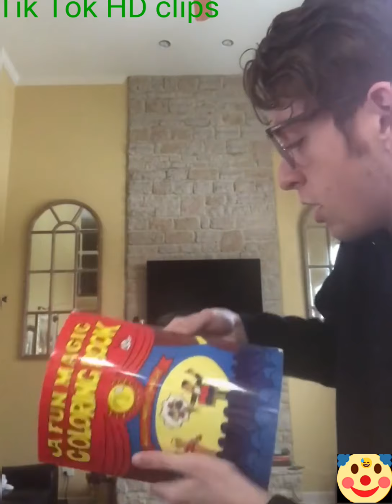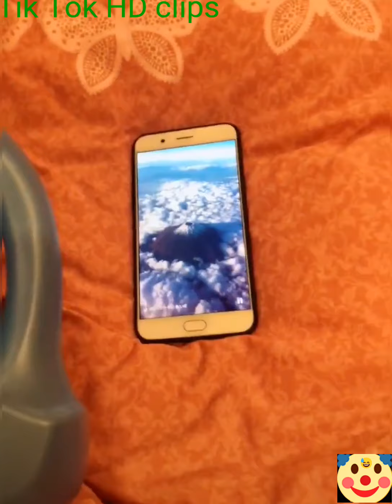tiktokmagic Funny magic Tik Tok video, Tik Tok HD clips related to magic, #13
You can see different ways of making magic (fake magic, funny magic, real magic and magic tricks etc) in this video clip entertainment. It is only funny magic Tik Tok video clip entertainment.

magic mike,
magic the gathering,
magic johnson,
magical gamer,
magic shop,
magic carpet ride,
magic song,
magic city,
magic aids,
magic anime,
magic asmr,
magic archer,
magic arena,
magic arcanum,
magic agt,
magic academy,
magic archer deck,
magic and bird,
a magical valentine's day,
a magical life,
a magic trick,
a magical valentine's day persona 5,
a magical cirque christmas,
a magical index,
a magician,
a magic carpet ride,
a magic dragon,
a magic guy,
magic bullet,
magic ball,
magic bus,
magic box first video,
magic beans,
magic band,
magic box room tour,
magic book,
b magic vs,
b magic vs ave,
b magic fight,
b magic vs dna,
b magic vs qp,
b magic vs big t,
b magic vs e ness,
b magic slogan,
b magic vs jc,
b magic vs pc,
magic card tricks,
magic city hippies,
magic clean,
magic cube,
magic card,
magic carpet,
magic circle,
magic club,
c magic shop,
c magic tricks,
c magic happen,
c magic south park,
c magic radiant ceramic coating,
c magic wax,
c magic numbers,
c magic square,
studio c magician surgery,
channel c magic,
magic dance,
magic dragon,
magic door prank,
magic drift bus,
magic dragon song,
magic duels,
magic diesel,
magic dance labyrinth,
magic dog,
magic dad,
d magic plus,
d magic pastillas para adelgazar,
d magician,
d magic cinemas,
d magic pills,
d magic plus testimonios,
d magic plus reviews,
d magic plus diet pills,
d magic classes,
d magic touch,
magic eraser,
magic eye,
magic ears,
magic english,
magic explained,
magic eraser in pool,
magic e song,
magic exposed,
magic esports,
magic english class 2,
e magico,
e magica,
e magic sohor,
e magica water park

I apologize for you in advance if I have made mistakes with this video clips.

Thanks for your watching my videos.

Good luck for all of you, my dear!!